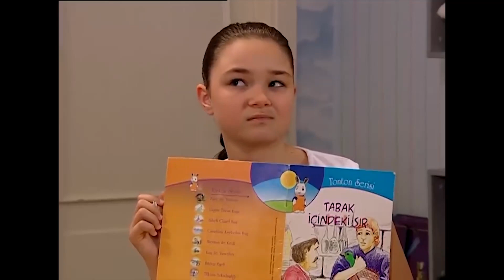İŞTE EMRE'NİN YENİ ARKADAŞI! - Bez Bebek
Oyuncu kadrosu:
Nana: Evrim Akın
Hakan: Tan Sağtürk (1-70) / Alpay Atalan (72-101)
Kulina: Oya Aydoğan
Makbule: Sevinç Aktansel
Şoker: Mehmet Usta
Simge: Fatoş Kabasakal
Emre: Ege Tanman
Yağmur: Reyhan Asena Keskinci
Özge: Sibel Kasapoğlu
Merve: Şükran Ovalı
Volkan: Tuğrul Arsever
Gamze: Eda Yılmaz
Binali: Tevfik Yapıcı
Selman: Necip Memilli
Selim: Turan Cihan Şimşek
Petek: Begüm Öner
Mimi: Pınar Aylin
Pompirikya: Elif Ceren Balıkçı
Belgin: Deniz Özerman
Tayfun Bey: Yılmaz Gruda